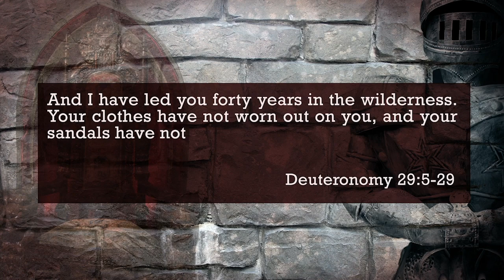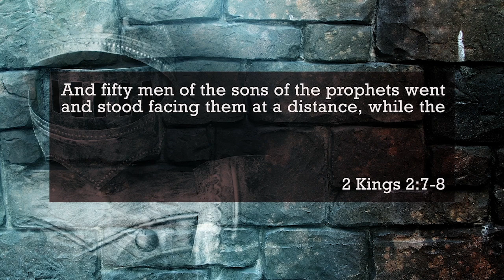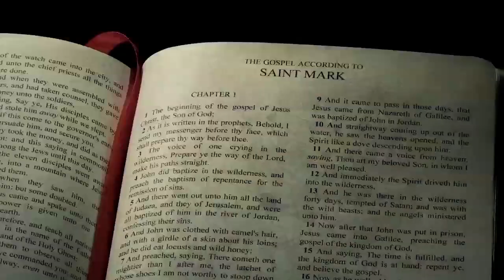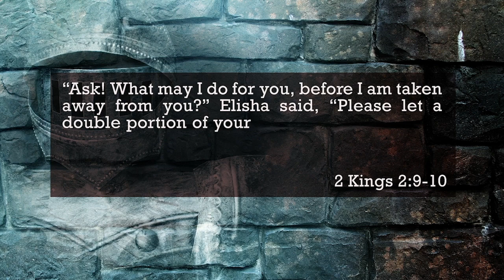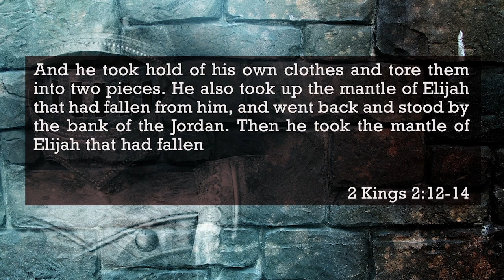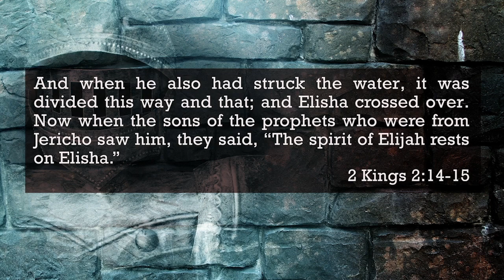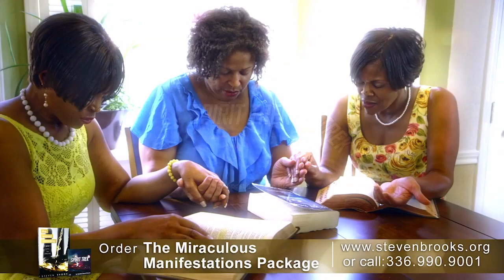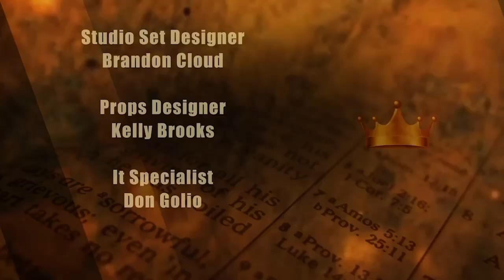God Rewards Those Who Faithfully Wait | Steven Brooks